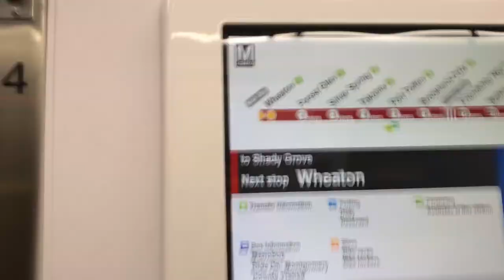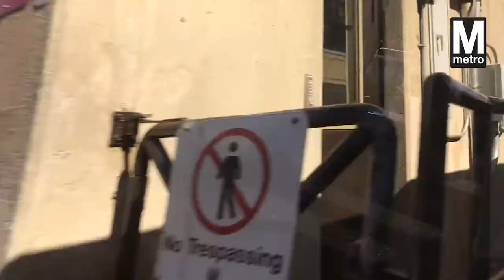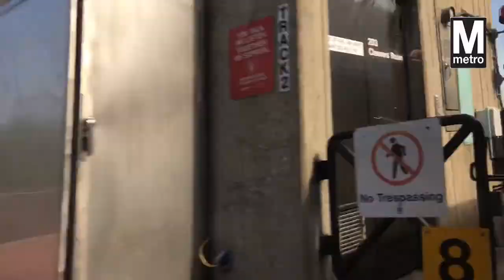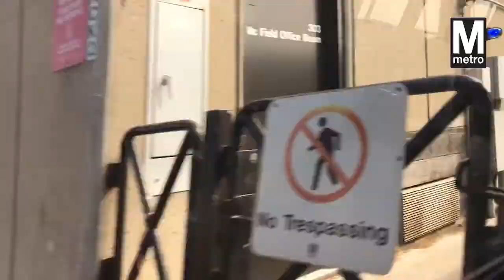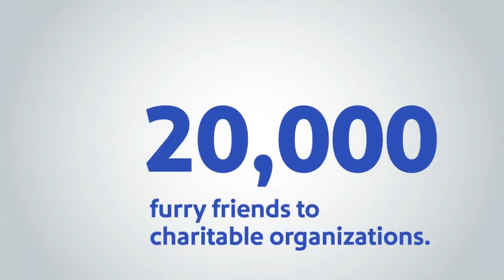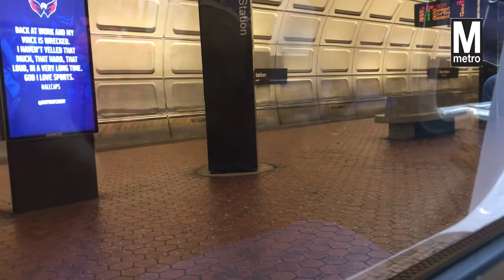CAF 5000 SERIES SPOTTED!!!!! | Ride on Kawasaki 7177 and Kawasaki 7512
Hey guys! I know it’s been a little while but we return for one of the biggest events ever which is the 2019 DC auto show and we have the metro coverage to get us there! And along the way, we saw a 5K sitting at Brentwood yard. So don’t think the 5K’s are gone yet. Plus 7512 is our new highest 7K. But we’re still finding a way to reach our record trying to pass transitfilms6420 with 7626. Enjoy the broadcast as we’re glad you’re with us on FOX!